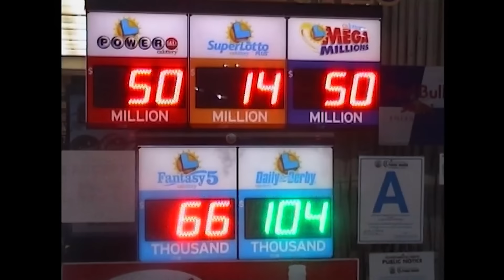Yung Nnelg - Afwas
Stream or Download "Afwas" nu!

Directed by: Uptown Clubhouse & Kirwin Lonwijk